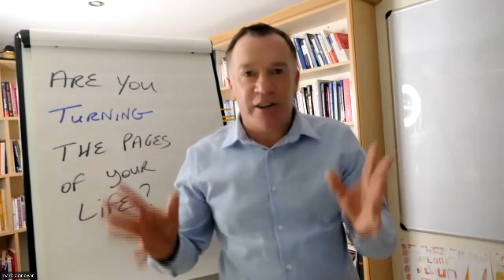Are you turning the pages of your life?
I used to deliver a train-the-trainer development programme for Maynooth College.
At one of my sessions, a lady of seventy-five years of age, stood up in front of the full group and told us the reason she was on this programme was,
she was changing careers!
I often think of this lady and she continues to inspire me.
I have no doubt she has changed career again and is probably studying brain surgery over the internet.
Every day of our lives is a different page, they can be full of surprises.
Some pages may be happy, and some may be sad.
We will never know what’s next until we turn the page.
Wouldn’t it be sad, to close our book too soon?
And miss all the excitement that could happen to us on the next page.
What pages do you need to turn moving forward?

Mark Donovan
'Helping leaders keep their word and do what they say they'll do'

Learn more about what Mark can do to help you and your organisation